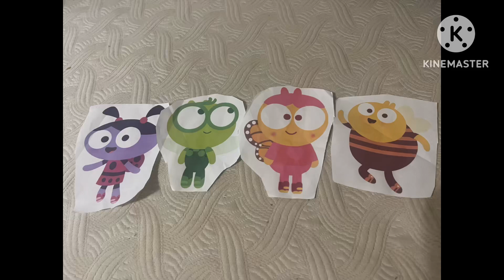Lu and Her Friends Testing Stop Motion